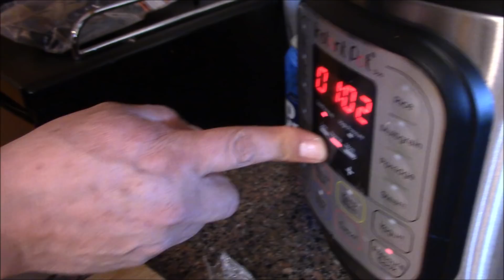Birria de res (tres chiles)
Esta birria si esta perra compas saludos a todos yo pienso que quedo bien perrota aunque muchos me dicen que no me compare con La capital me quedo perrota